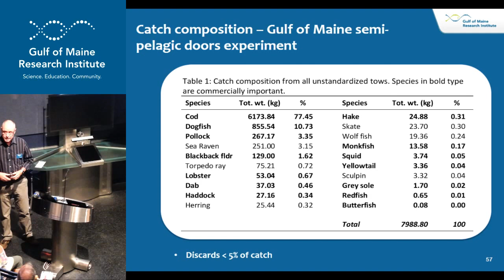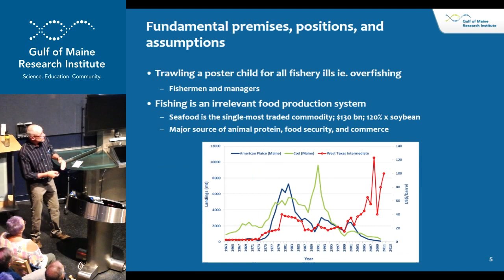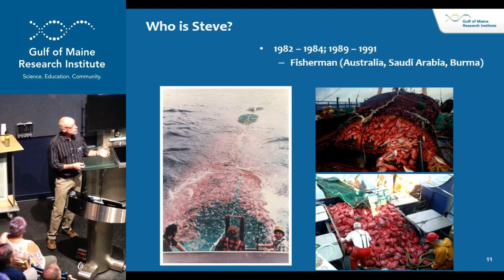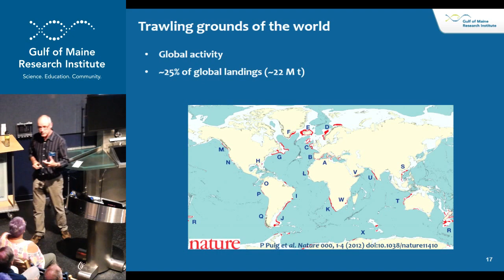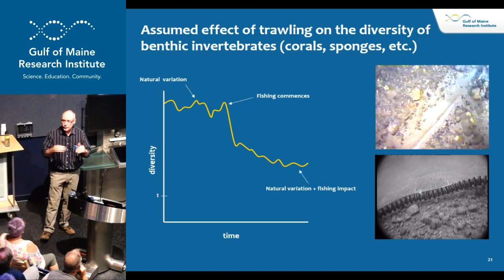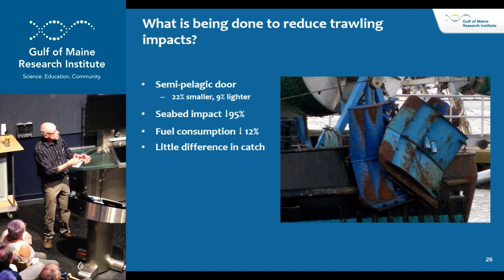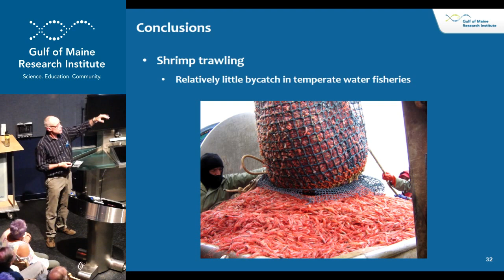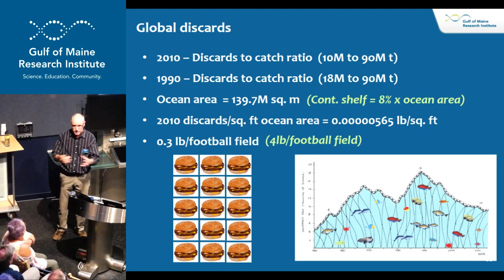The Truth About Trawling: Are Bottom Trawls the Bulldozers of the Sea?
Part of the GMRI Sea State Lecture Series Debunking Ocean Myths - August 10th, 2017

Steve Eayrs, Ph.D, Research Scientist, Gulf of Maine Research Institute

Bottom trawling is a global fishing activity widely pilloried for its environmental impact, including destruction of sensitive habitats and capture of non-target species (bycatch), many of which are discarded overboard dead or dying. However, bottom trawling is also an essential economic activity in many coastal communities, an important source of global commerce, and a dominant source of cheap, nutritious protein for millions of people worldwide.

For the general public, awareness of bottom trawling is frequently derived from emotive stories in populist media accompanied by images of damaged coral beds, or dead and dying fish. Sadly, many of these stories are highly exaggerated, often extending claims of localized impacts across entire fisheries or ecosystems, and, because the public cannot separate fact from fiction, the fishing industry is unfairly condemned.

This presentation will describe the environmental impacts of bottom trawling. It will provide clarity regarding to the environmental impact of trawling in US waters, and compare the impact and efficiency of bottom trawling against land-based sources of animal protein. Finally it will describe recent successful efforts by GMRI and others to modify bottom trawls to mitigate these impacts, often in close collaboration with commercial fishermen.

Learn more about GMRI Sea State Lectures and register for our next event